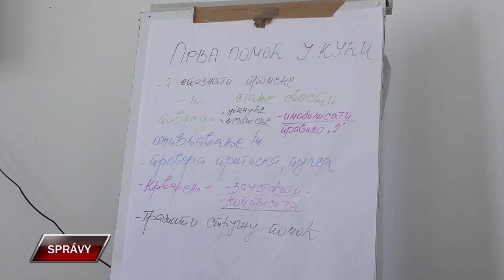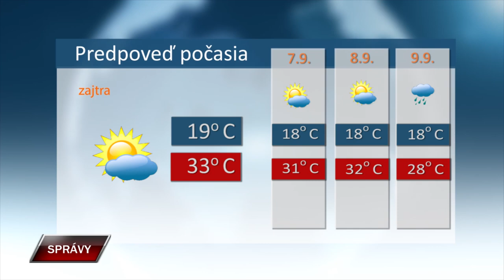Spravy 5 9 2024